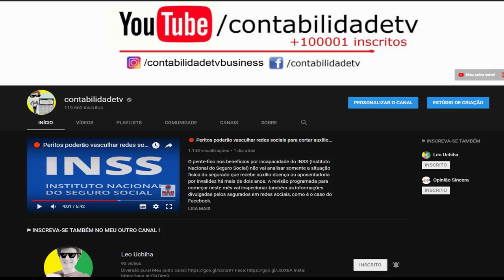🔴 Certificação digital será obrigatória para pequenas empresas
A partir de julho,  a ‘identidade virtual’ será obrigatória. Entenda o que é, para que serve e quando é necessário ter